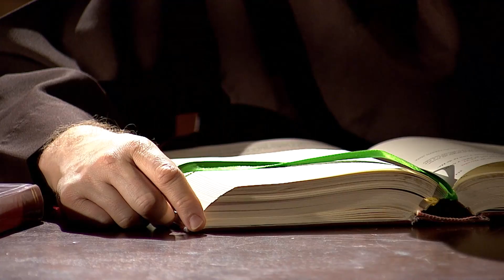El Evangelio De Hoy Martes 13 De Febrero De 2018, Lectio Divina Tele VID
El Padre Luis Enrique Orozco comparte con nosotros el evangelio de hoy Martes 13 de Febrero, Marcos Capítulo 8 Versículos 14-21.

Evangelio de hoy (Lectura):
En aquel tiempo, a los discípulos se les olvidó llevar pan, y no tenían mas que un pan en la barca.
Jesús les recomendó: «Tened cuidado con la levadura de los fariseos y con la de Herodes.»
Ellos comentaban: «Lo dice porque no tenemos pan.»
Dándose cuenta, les dijo Jesús: «¿Por qué comentáis que no tenéis pan? ¿No acabáis de entender? ¿Tan torpes sois? ¿Para qué os sirven los ojos si no veis, y los oídos si no oís? A ver, ¿cuántos cestos de sobras recogisteis cuando repartí cinco panes entre cinco mil? ¿Os acordáis?»
Ellos contestaron: «Doce.»
«¿Y cuántas canastas de sobras recogisteis cuando repartí siete entre cuatro mil?»
Le respondieron: «Siete.»
Él les dijo: «¿Y no acabáis de entender?»